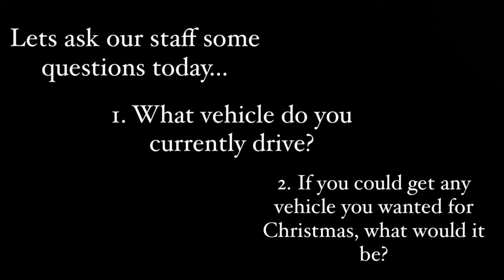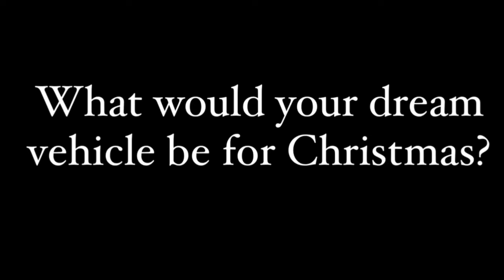Russ Darrow Kia Waukesha Drive VS Want To Drive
🎄🎁 'Tis the season at Russ Darrow Kia Waukesha! 🎅 Join us for a festive game of Drive vs Want to Drive, Christmas edition. Which vehicle do you envision with a big red bow on it come Christmas morning? 🚗✨ Don't worry about the wait, your dream Kia is ready for you at Russ Darrow Kia Waukesha. Visit us today! 😉